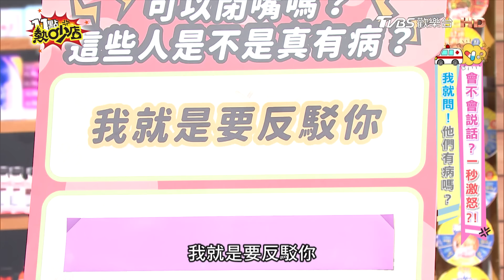說話討厭鬼一秒激怒人？！他們是不是有病？沈玉琳指名道姓潘若迪無聊當有趣！ 11點熱吵店 20240122 (完整版)│沈玉琳、Melody、趙正平、咪咪、陳宥心、何嘉文、林襄、陳保仁、陳柏臣 、海苔熊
來賓：趙正平、咪咪、陳宥心、何嘉文
小護士：林襄
專家：陳保仁(婦產科)、陳柏臣(家醫科) 、海苔熊(心理諮商)

在生活中總是有一些講話特別不入耳的人，他們討人厭的說話方式竟然跟他們的身體及心理健康有關聯？！